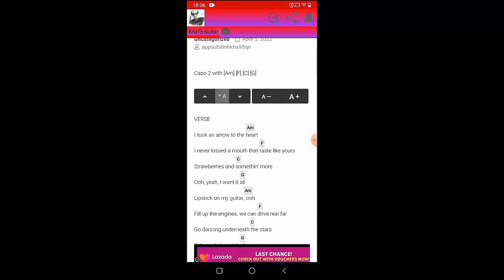Taylor Swift - Carolina | Guitar Tutorial